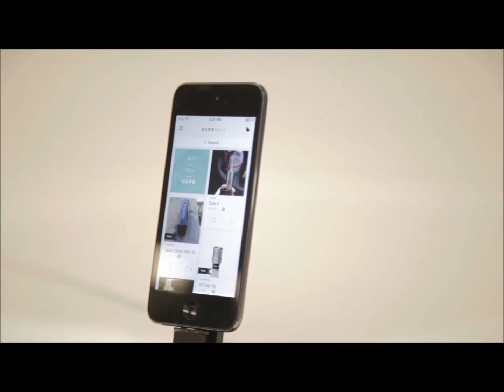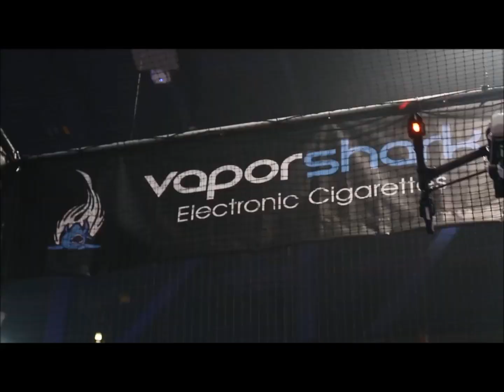Vape Summit 2015 Recap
Vape Summit is one of the biggest Vape Tradeshows in the world.  In 2015, The Vape Summit III was held in Las Vegas during fight weekend.  See the GVS Recap of this marquee event.

The Vape Summit III featured Hot Import Nights as well as a cloud competition, vape giveaways, vape casino and more.  Vape Summit IV Houston was held from 10/8/15 - 10/10/15.   The VapeMail App was unveiled at The Vape Summit III and has gotten a lot of buzz ahead of their official launch.  Dripping Genius was launched as well and their You Can't Vape With Us Shirt was a big hit.

To learn more about Vape Summit or future Vape Summit events go